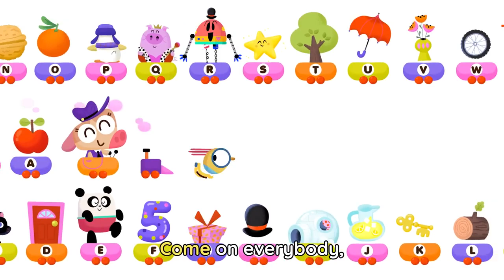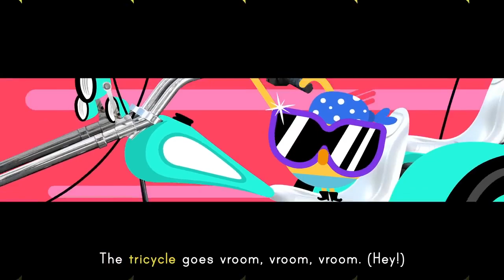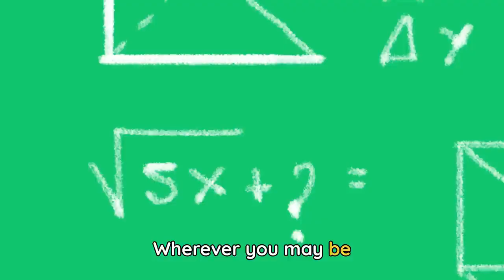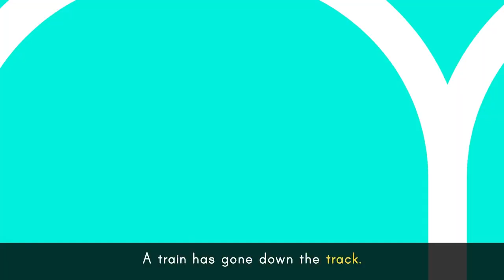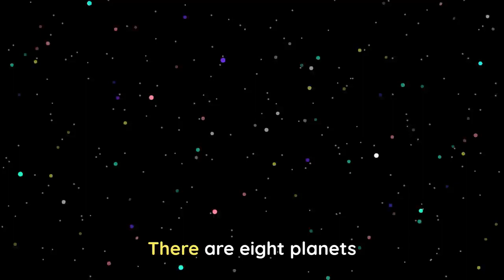ABC TRAIN SONG 🚂 + More vehicle songs for kids | Lingokids